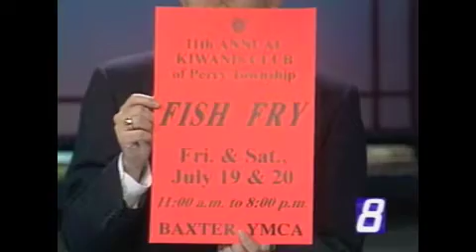WISHTV-Power Outage/Fish Fry